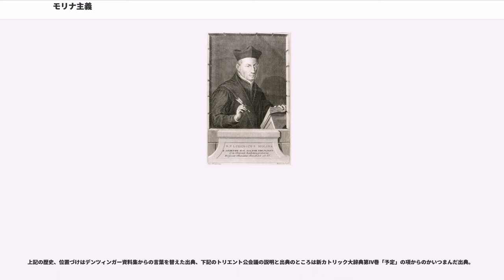モリナ主義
モリナ主義或はモリニスム/モリニズム (Molinism) とはスペインのイエズス会士ルイス・デ・モリナによる恩寵と自由意志を認める考え方のことである。

ルイス・デ・モリナはアウグスチヌスの運命論的予定説[と観られるもの]を自由意志との相互関連で説明しようとした。ドミニコ会と論争になり、ドミニコ会は、神の恩恵が人間の意志の内面から効果を発し、物理的先定によって動かすと主張し、イエズス会は人間自身が自発的に協力するという主張と対立した。イエズス会士であったモリナの著書『自由意志と恩恵の賜物の調和』（1588年初版）が、批判を浴びたためローマにおいて審議会を設け、ローマ教皇はモリナ説を最初は支持しなかったが、教皇クレメンス8世の時代には上記のモリナの著作は譴責も排斥もされなかった。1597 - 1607年 教皇パウルス5世は120回以上の討論を聞いた後、聖フランシスコ・サレジオの意見を聞きローマ教皇が論争の停止を命じた。（1607年9月5日）また完全な論争の沈黙を守るように命じた。同教皇は1611年12月1日の険邪聖省の教令をもって聖トマスの注釈であっても宗教裁判所の許可なしに出版することを禁じた。教皇ウルバヌス8世は宗教裁判所の認可無くしては論ずることを禁じた。（険邪聖省教令1625年5月22日と1641年8月1日）教皇パウルス5世は「イスパニア王の使節への訓話」（1611年7月26日）の原稿の中で、論争を禁じた理由を次のように書いている。

トリエント公会議において、モリナ主義（説）は積極的には支持されなかったが批判を禁じ、異端とされることはなかった。会議のなかで人間には恩寵に協力する人間の自発的選択的自由意志の要素も認められていると確認されている。（カトリックはこの確認を支持しており、カトリック思想史のp,218において、人間の側は全くは受動的でないといわれている。）

一方同会議において、ジャンセニスムおよび、カルビニズムの二重予定説（自由意志の否定、つまり二重決定論で定義されている二重に天へ行くか地獄へ落ちるかの一度期の予定の決定のこと。）は異端とされた。

人は根本的に善なる存在であり、そもそも恩寵を必要としないと主張しているペラギウス派、半ペラギウス派についても異端とされている。

上記の歴史、位置づけはデンツィンガー資料集からの言葉を替えた出典、下記のトリエント公会議の説明と出典のところは新カトリック大辞典第IV巻「予定」の項からのかいつまんだ出典。